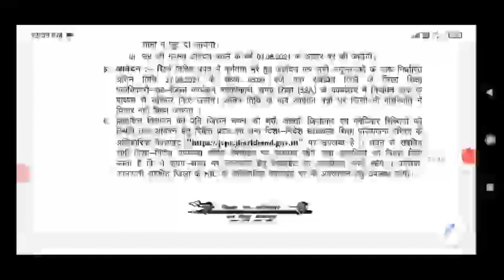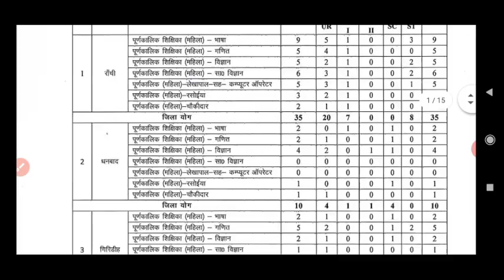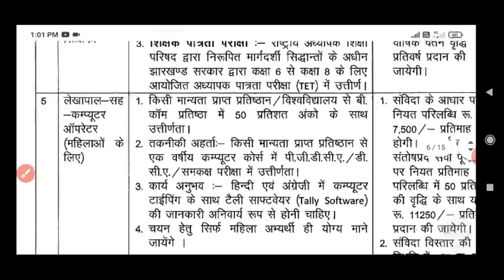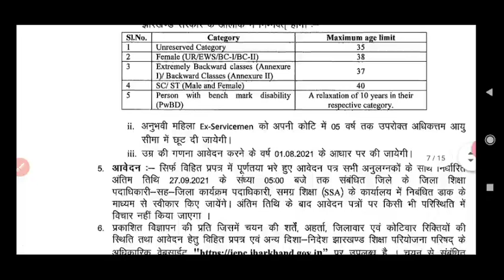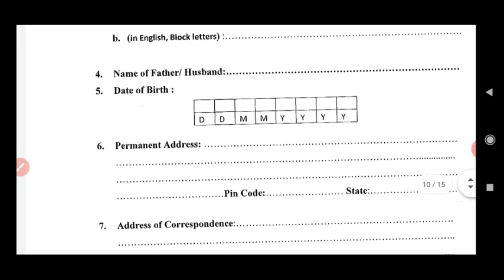कस्तूरबा गांधी विद्यालय जिला वाइज सीधी भर्ती, कंप्यूटर ऑपरेटर, चौकीदार, शिक्षिक, रसोईया । latest Job